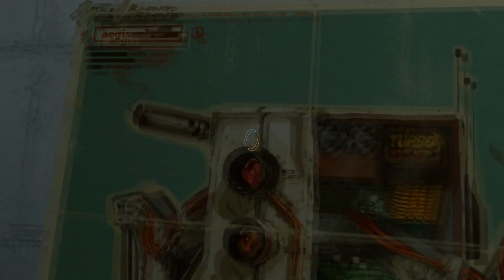Portal Stories: Mel - part 26: Drawing Parallels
Ihasnotomato can't help but notice how some things seems to be copied over from Portal 2. Maybe because they're great ideas?

Story stuff going on as Virgil guides Ihasnotomato in plotting to foil AEGIS' evil plans at Aperture.